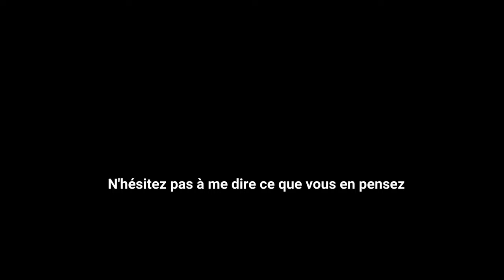Promenade de Louvain-la -Neuve via le golf, sous l'orage.